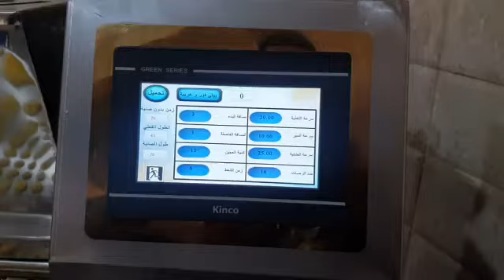١٦ مارس، ٢٠٢١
ماكينات تصنيع البسكوت بمنتجات كينكو وجيسك